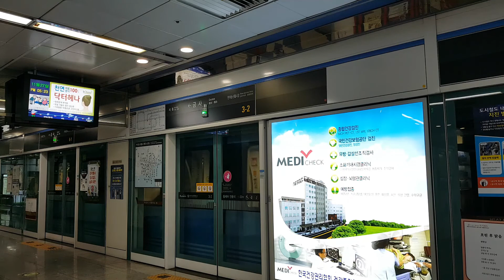부산도시철도 4호선 미남행 금사역 진입, 출발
Busan Metro Line No.4 For Minam Geumsa station arrival, Departure
釜山都市鉄道 4号線 美南行 錦糸駅 到着, 出発